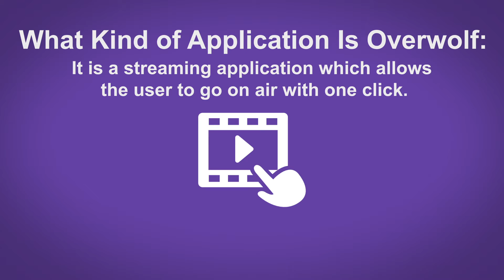Over Wolf Twitch Streaming Application Questions - Twitch Tip #40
Over Wolf Twitch Streaming Application Questions

What Is Overwolf:

Overwolf is an overlay software that brings epic apps into your game.

Features of Overwolf:

One of the features that Overwolf offers is a Twitch streaming app that simplifies streaming and helps the streamer to connect with the audience.

What Kind of Application Is Overwolf:

It is a streaming application which allows the user to go on air with one click.